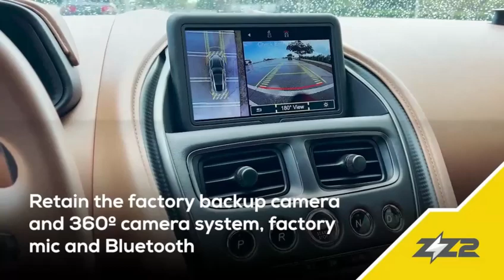2014-2021 Aston Martin wireless CarPlay and Android Auto add on from ZZ2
ZZ2 provides an add on solution to add wired and wireless CarPlay and Android Auto to your Aston Martin, fully integrated with the factory touch screen.

Check our website for other CarPlay and Android Auto integration